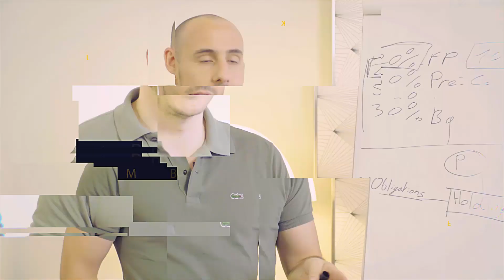⛰️ Les 4 NIVEAUX de progression de L'INVESTISSEUR immobilier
🎁📚Pour en savoir plus et apprendre à investir dans l'immobilier, mon livre est disponible gratuitement dans sa version numérique

On détecte quatre grands niveaux de progression chez un investisseur immobilier.

1) Le débutant. Certains s’informent et adoptent la méthode CAA (Comprendre, Apprendre et Appliquer) alors que d’autres se jettent sur le premier bien venu. Je te conseille de prendre ton temps si tu comptes développer ton patrimoine sur le long terme, toutefois beaucoup de néophytes sont paralysés par leurs peurs : ne pas pouvoir emprunter, peur du risque, peur de ne pas pouvoir louer, peur de l’impayé… sache aussi faire taire tes doutes et passer à l’action !

2) Le débutant intermédiaire. Il sait investir, il a compris comment choisir et rénover un bien afin de créer de la plus-value et dégager du cash flow. Il s’éloigne peu à peu des gens toxiques de son entourage qui le démotivent et le font douter.

3) Le Big Fish. C’est l’investisseur en série, propriétaire d’un patrimoine bien développé et qui doit à présent faire face aux réticences de la banque à cause du seuil de 33%. Vient le temps de l’arbitrage !

4) Avec plusieurs centaines de lots à son actif, le magnat de l’immobilier a su s’associer à une équipe professionnelle et est reconnu dans toute sa région. Il agit comme promoteur, distributeur et peut apporter du business d’autant plus qu’il possède un large réseau spécialisé.

► Une séance GRATUITE avec un conseiller immobilier pour te faire progresser

✅ ASSURANCE de PRÊT : Une façon MÉCONNUE de faire 10.000€ D'ÉCONOMIES (en moyenne) en 5 MINUTES de travail

✅ Apprendre à INVESTIR en BOURSE à long terme GRATUITEMENT grâce à l'offre spéciale en bas de cette

✅ L'outil le plus PUISSANT que j'utilise au quotidien pour calculer mes projets sans me prendre la tête

✅ Le MEILLEUR moyen de louer en MEUBLÉ ! (Ton annonce en tête de liste gratuitement avec le code DARWIN)

👊  Power MEUBLÉ : Payer MOINS d'impôts et encaisser PLUS grâce à la location meublée :